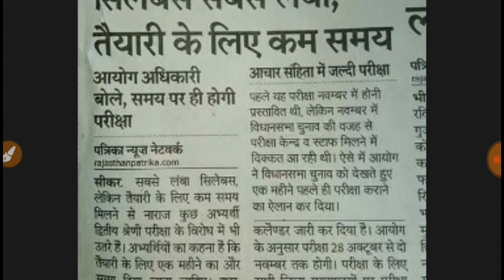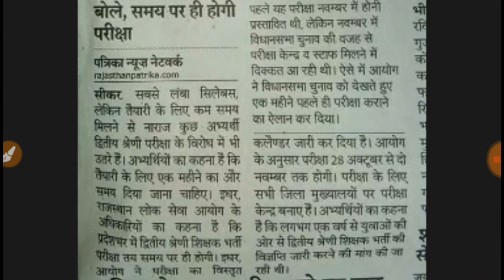Rpsc 2nd Grade सिलेबस लम्बा तैयारी के लिए मिला कम समय! लेकिन आयोग ने कहा समय पर होगी परीक्षा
Rpsc 2nd grade exam apni niyat date pr hi hogi Rpsc